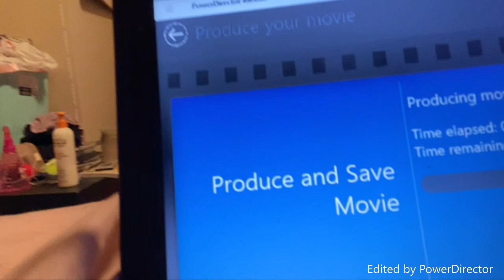Last Day of 8 Days of Zebracorn Vlogmas|KyaraTheDisneyQueen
Hey my wonderful Zebracorn Family its your girl Kyara aka KyaraTheDisneyQueen. Yes Like the title says that this is the last episode of Zebracorn Vlogmas of 2021. In this episode I just talk about some random stuff and showing my Catherine Parr cosplay. Anyways I hope you all have a wonderful day night or afternoon depends on where you live. xoxoxoxo ~KyaraTheDisneyQueen

Musical.ly: R3rocks